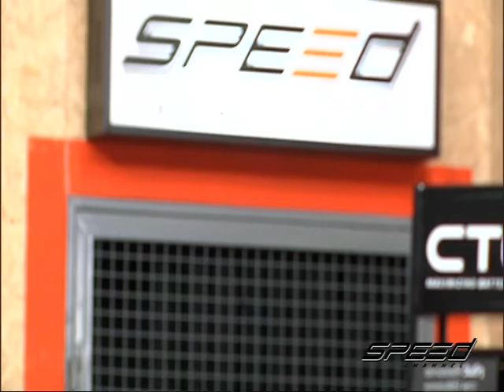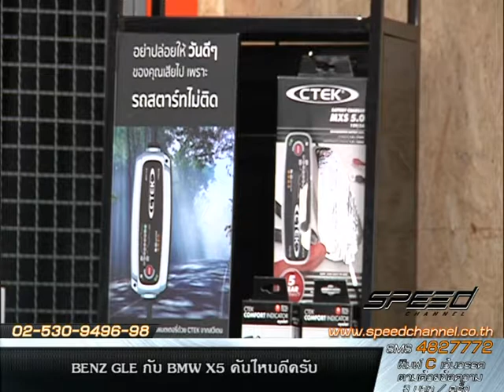Speed Talk OA 2 04 2017 B3